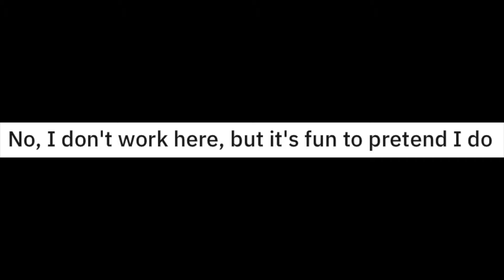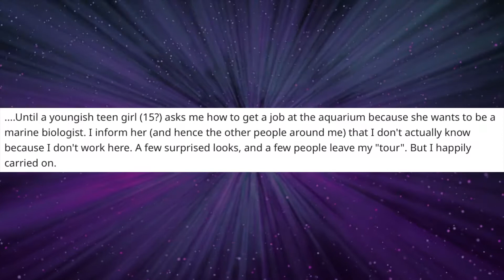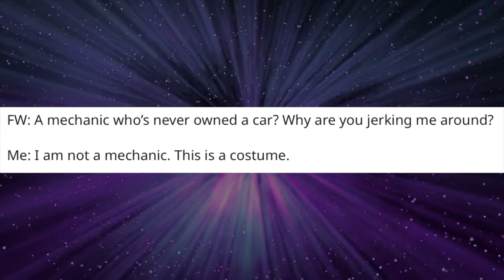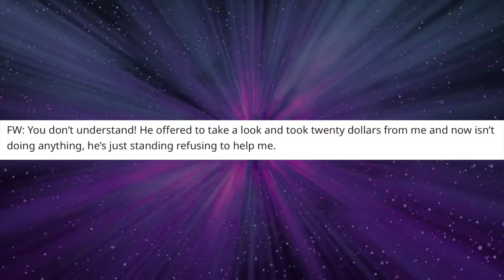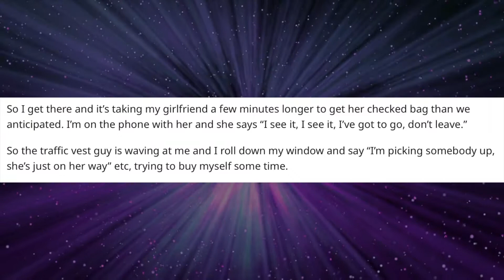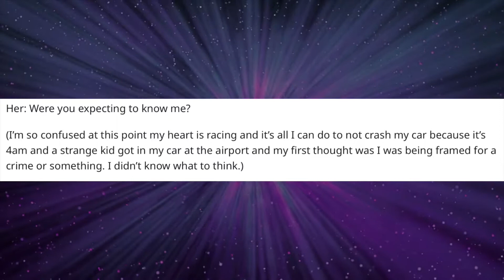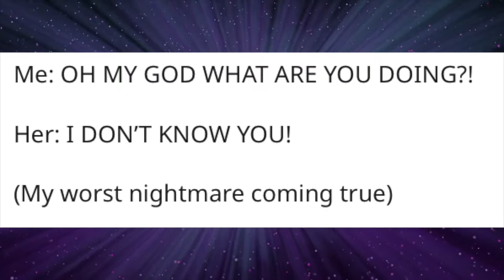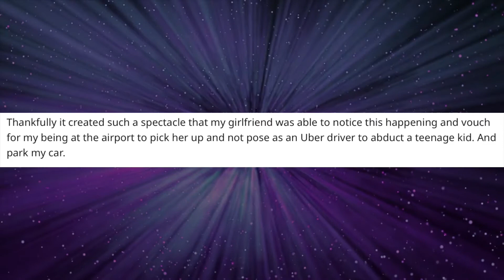r/idontworkherelady Accidentally Picking Up Stranger Instead Of Girlfriend!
The last story is easily one of the best i've read in a while. Picking up a stranger from the airport thinking it was his girlfriend. Now the stranger thinks they are getting abducted! Hahaha watch and see what happens! You're going to love it.